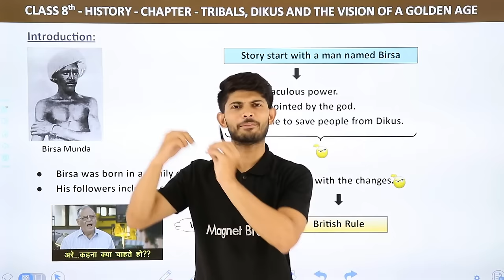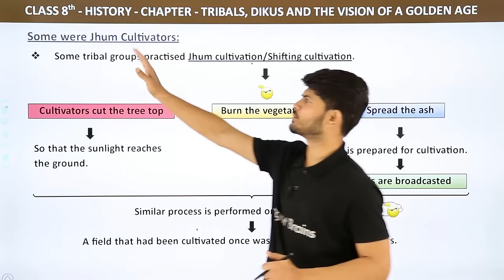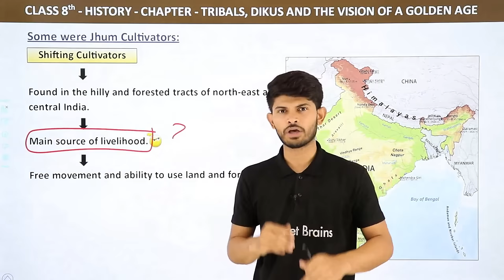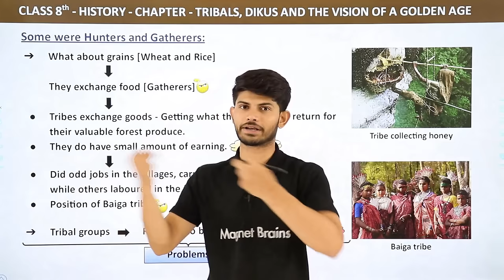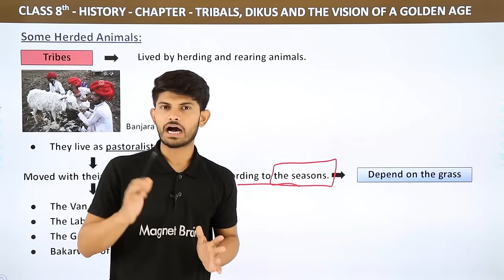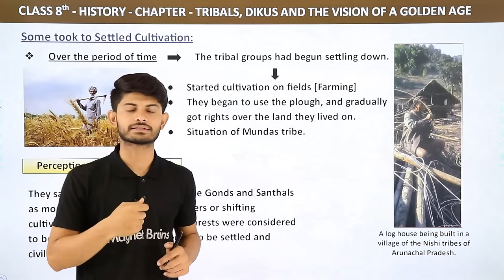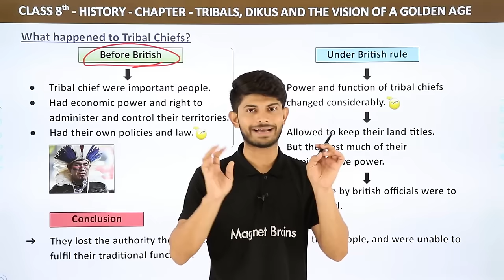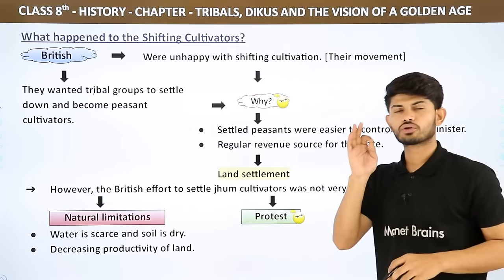Tribals, Dikus and the Vision of a Golden Age - Full Chapter Explanation | Class 8 History Chapter 4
✔️ Class: 8th
✔️ Subject: History
✔️ Chapter: Tribals, Dikus and the Vision of a Golden Age
✔️ Topic Name: Tribals, Dikus and the Vision of a Golden Age
✔️ Topics Covered in This Video: Full Chapter Explanation from Class 8 History Chapter 4 Tribals, Dikus and the Vision of a Golden Age In have been discussed in this video
0:00 Introduction
9:46 Some where Jhum Cultivators
18:31 Some were Hunters and Gatherers
31:21 Some herded Animals
37:51 Some took to Settled Cultivation
45:43 What happened to Tribal Chiefs?
53:51 What happened to the Shifting Cultivators
1:01:25 Forest Laws and their Impact
1:14:25 The problem with Trade
1:22:39 The Search for Work
1:30:28 A Closer look Birsa Munda
1:50:48 Solutions Fill in the Blanks
1:53:51 Solution True and False
1:55:28 Solution Question Answer
         Que 6. What was Birsa vision of a golden age? Why do you think such a vision appealed to the
people of the region?
2:04:19 Website Overview

ncert class 8 history chapter 4 solutions,
class 8 history chapter 4 tribals, dikus and the vision of a golden age,
ncert class 8 history chapter 4 notes pdf,
ncert class 8 history chapter 4 pdf,
class 8 history chapter 4 questions and answers pdf,
class 8 history chapter 4 short answers,
tribals, dikus and the vision of a golden age question answer,
class 8 history chapter 4 in hindi pdf, .